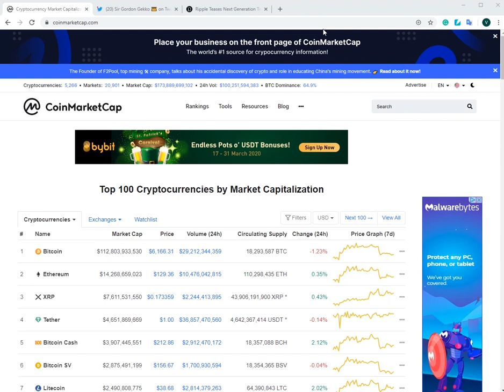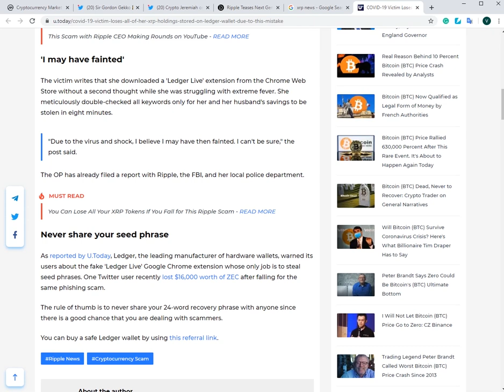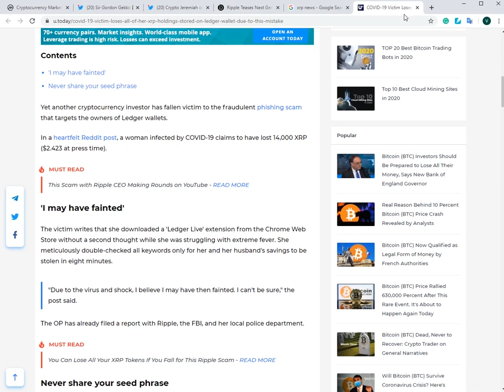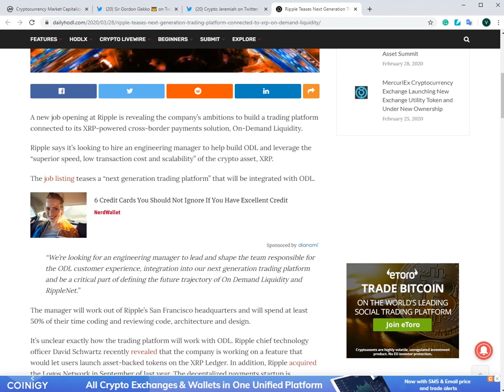리플&XRP) 리플사가 거래소를 만들고 있다고?!!- ODL 연동에 대한 힌트, 사기 조심 등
*내 자산을 안전하게 보관하자. 하드웨어 지갑